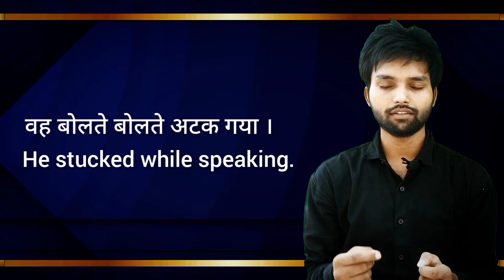देखते-देखते मर गया | advance english structure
bolte bolte , chalte chalte , rote rote , hasate hasate gir jana ,
double verbs in Hindi
daily used english structure in english,
asan English
asan english
english sikhana hai
english structure
english trainer